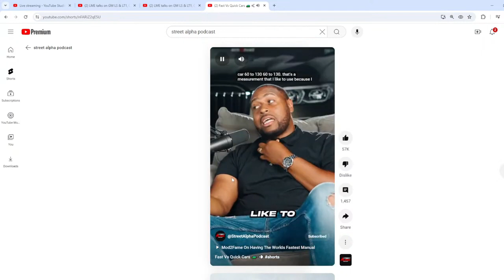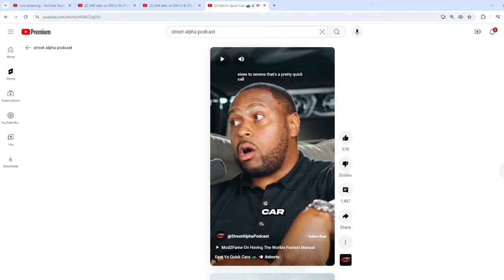Is Trap Speed Different from MPH? Find Out!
Stay curious, stay engaged, and let's dive into the fascinating world of words and speed! 💬

CHAPTERS:
0:00 - Miles Per Hour Speed Measurement
5:29 - Quick vs Fast Comparison
10:35 - Goodbye and Conclusion